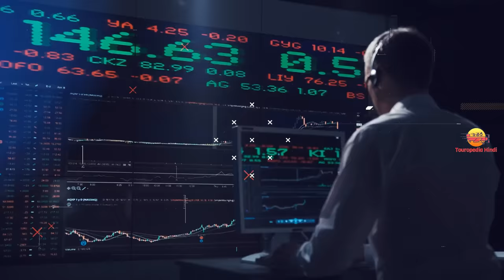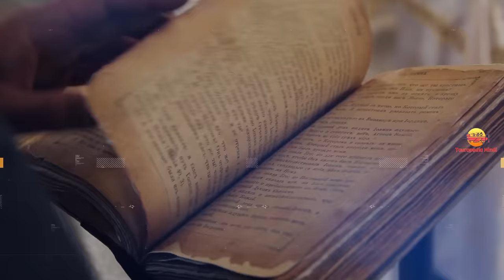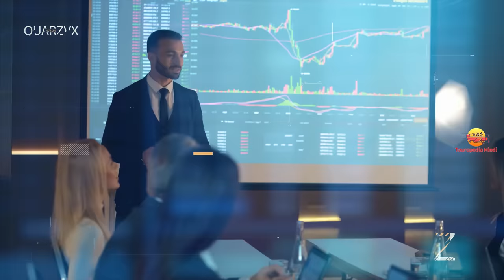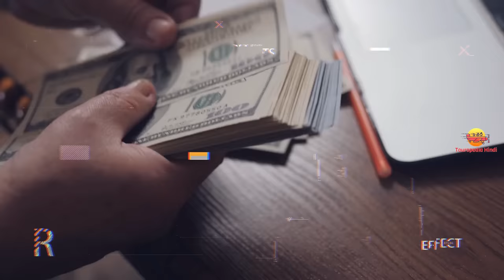इजराइल जाने से पहले वीडियो जरूर देखे // Amazing Facts About Israel in Hindi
Today we are going to explore amazing and most interesting facts about  Israel and it's tourist places in Hindi.

1. My Laptop
2. My Microphone
3. My Main Mic
4. My Pop Filter
5. My Smartphone
6. My Laptop Mouse